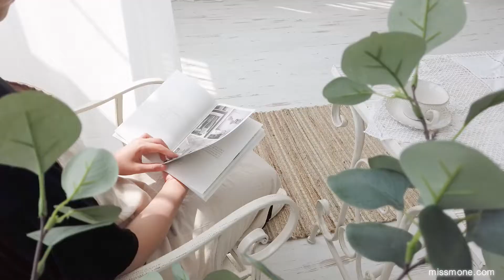프렌치 엔틱 거실 벽거울 인테리어 거울 missmone.com(French Living Room Wall Mirror Interior)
은은한 컬러감과 심플하면서도
러스틱한 쉐비 마감이 돋보이는
'프렌치 엔틱 아치 벽거울' 입니다.

유러피안 아치 라인이 근사해
어떤 공간에서도 빛을 발하는 거울 오브제 입니다.

홈 데코로 거실, 다이닝룸 뿐 아니라 샵 등
매장 벽면에 2개 이상 나란히 매치하시는건 어떨까요

반사로 인한 확장된 공간의 효과와
창문형으로 월 인테리어 포인트를 완성하실 수 있답니다.

더 많은 소품은 아래링크 「미스모네」사이트에서 만나보실수 있어요:)